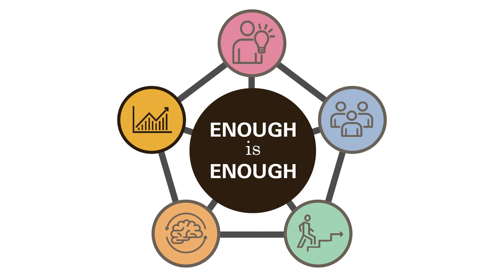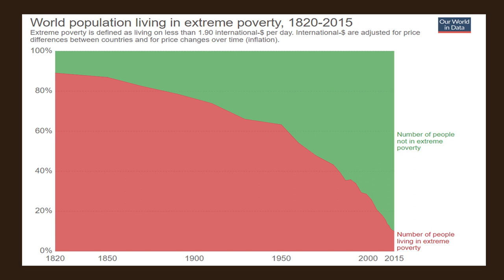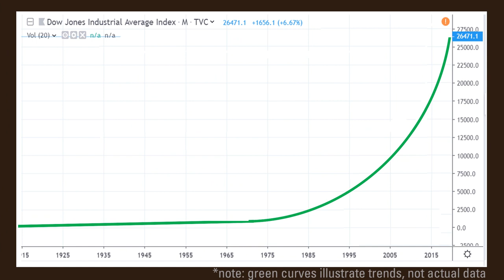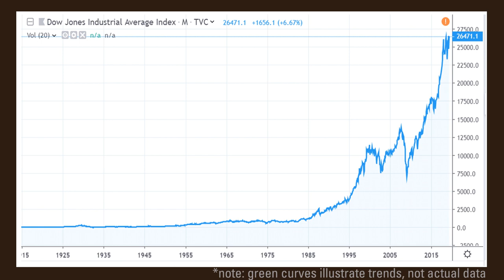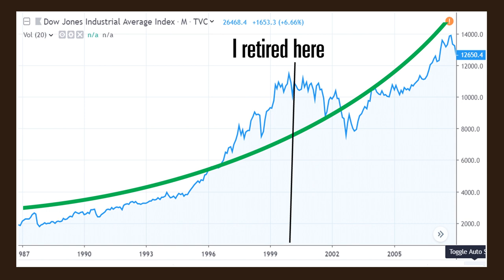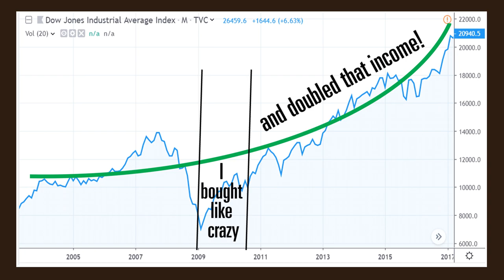Make the Stock Market Work For You [Enough is Enough]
Part of "Enough is Enough" is understanding INVESTMENT THEORY - understanding how to make your money work for you.

Today, we continue our Investment Theory section with an illustration of the following ideas:

- Capitalism vs. other Economic Systems [00:49]
- What drives the stock market? [05:36]
- How do I use these concepts to grow my money?(3 tips) [07:59]

Please comment with any questions, issues, or advice you have for us and our viewers. We will continue releasing videos in this series at least once per month.

JOIN THE "ENOUGH IS ENOUGH" COMMUNITY:

If you are interested in organizing or joining an "Enough is Enough" community in your area, please fill out this form so we can keep you notified

Many people have already signed up, and we are keeping a map and updating it regularly (with first names and cities only), here. Fill out the survey above to be added to the map

hTg&list=PLsT7_jPsZM5qJLYMI4fKYgZDJ2Huq8e90

Consider SUPPORTING OUR CHANNEL so we can upgrade our camera equipment and create an Enough is Enough community worldwide: